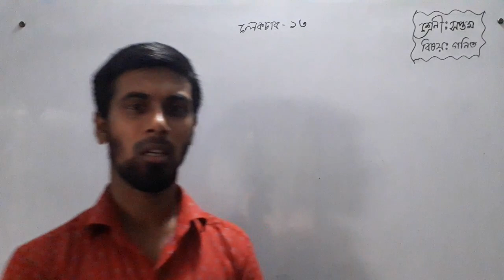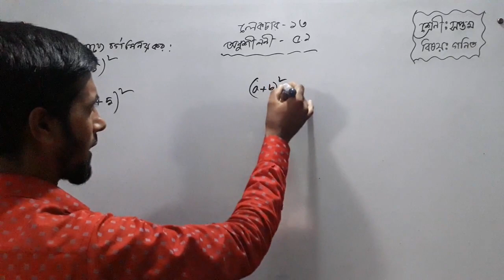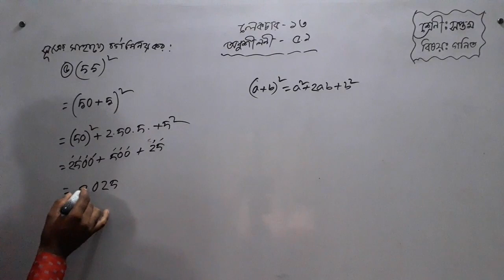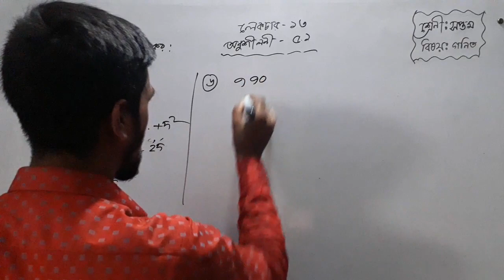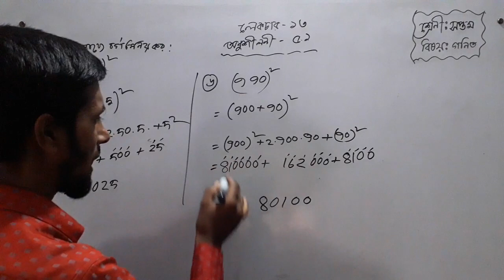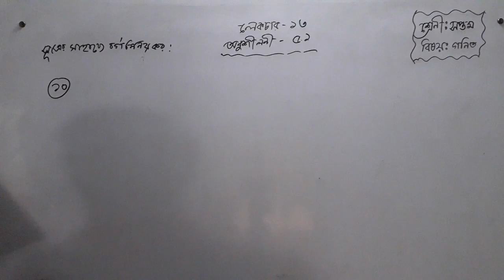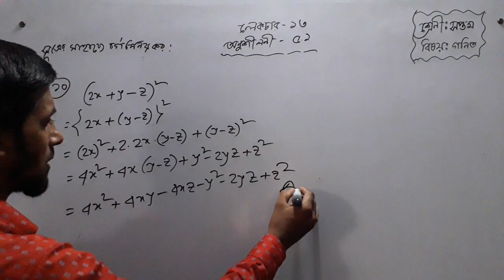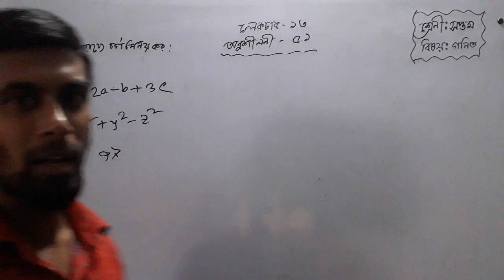Bogura City Ideal Madrasah। Online Class। Class- Seven। Subject-Math-13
তারিখ- ০৫/০৭/২০২১
ক্লাস: ৭ম
বিষয়: গণিত
বিষয় শিক্ষক- মো: নূর আলম